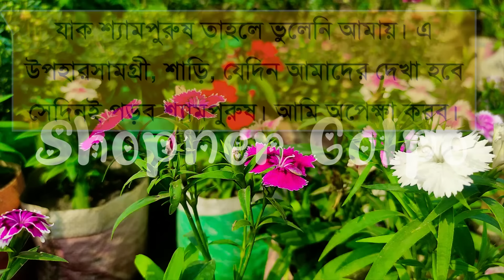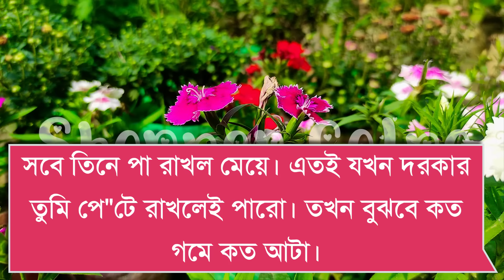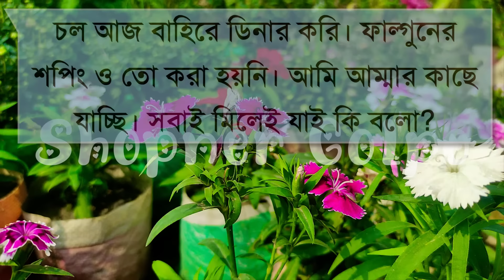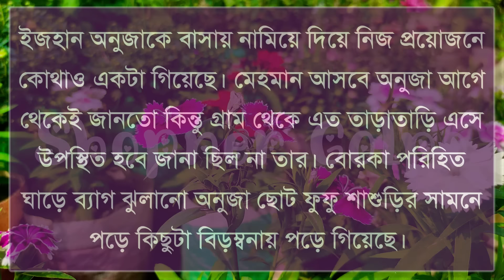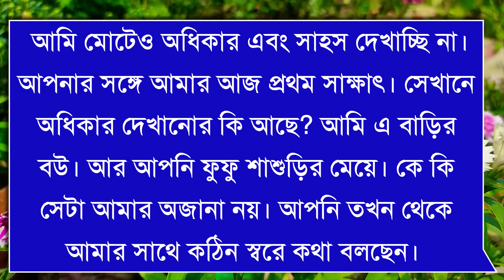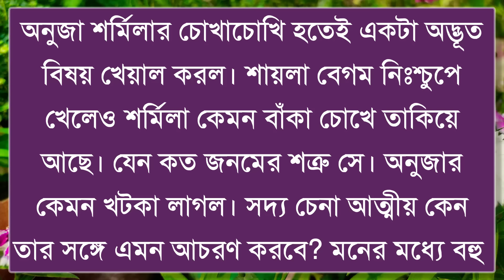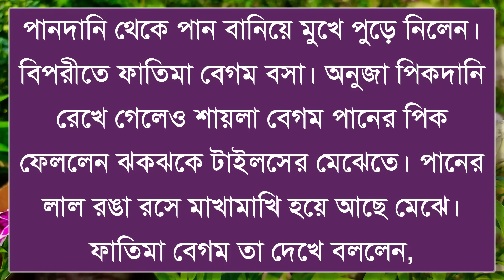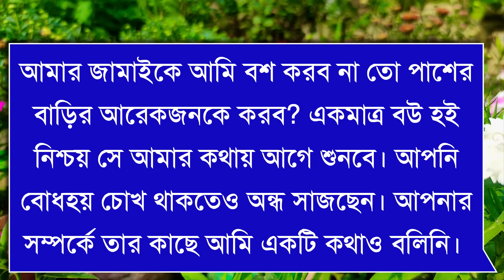বাড়িওয়ালির পিচ্চি মেয়ে যখন রাগী বউ ||Part-5||Couple Love Story||Ft:Shonalika&Ashik+25||Shopner Golpo